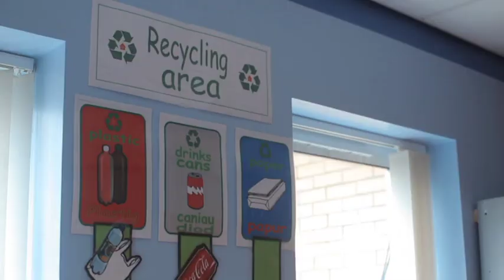Love Where You Live 2012 - Jonathan Bulpin -- Ysgol Ty Coch